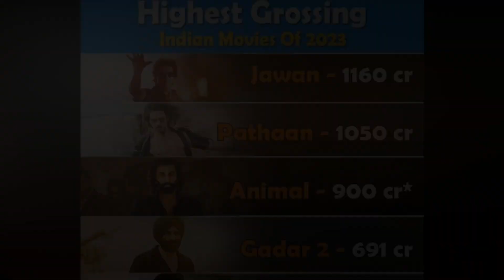Upcoming Highest Grossing Indian Movies of 2024 | Pushpa 2 Vs Singham Again Vs Devara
2023 has been a great year for Indian Cinema as most of the movies had successful box office collection such as Pathaan, Jawan, Gadar 2, Animal & Salaar.
So, here it is the list of upcoming indian movies that can become the highest grossers for 2024.

Hope you enjoyed it too... 😊